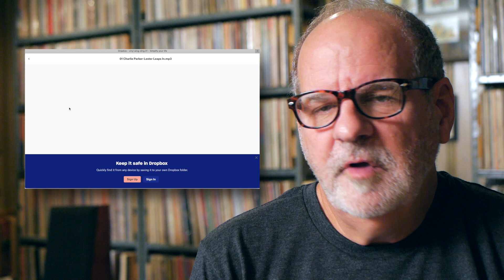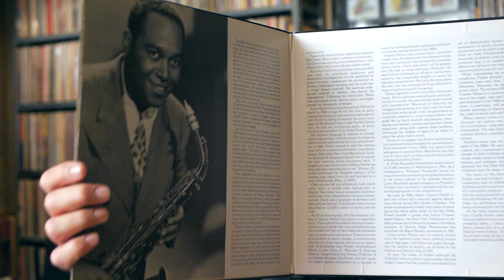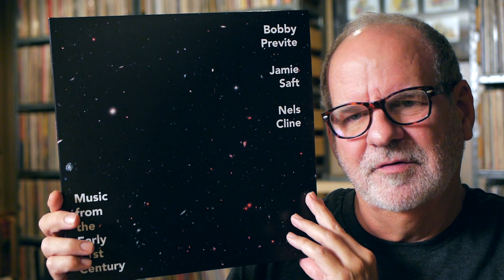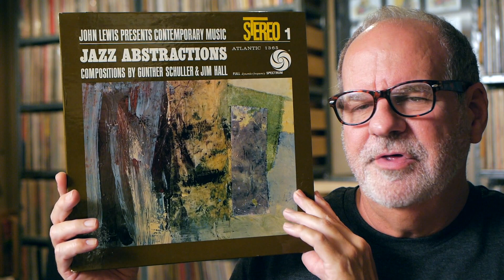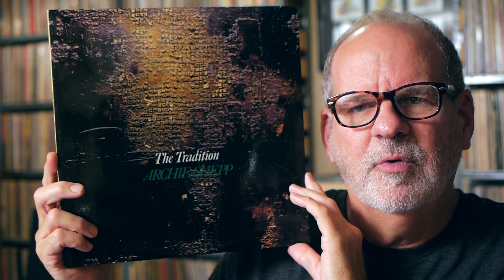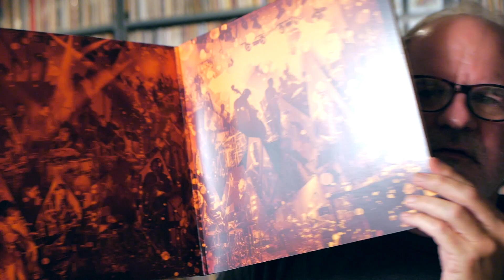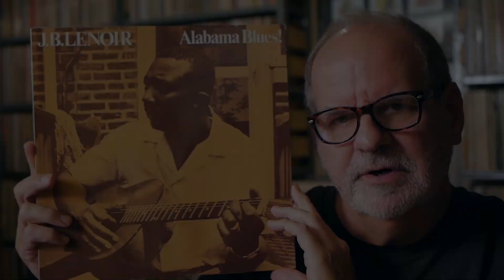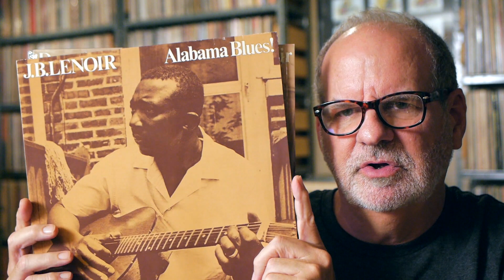Vinyl Wing-Ding 01